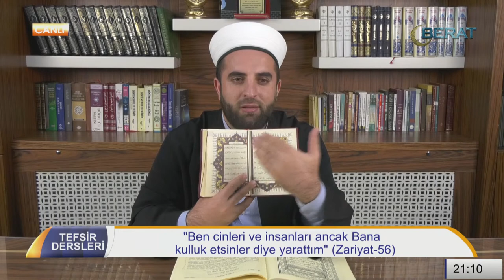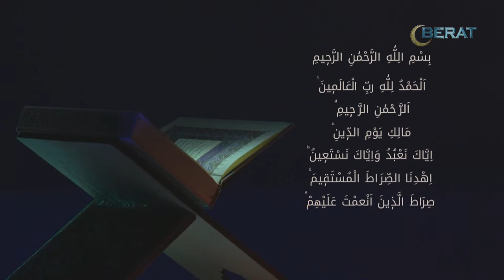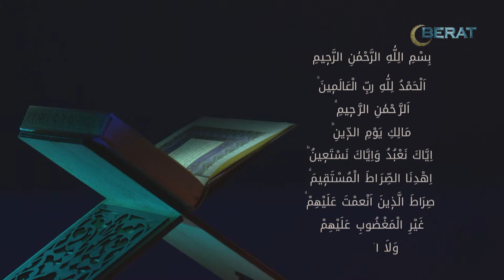Tefsir Dersleri 1.Böüm - Ferit Hocaoğlu | Berat Tv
Ferit Hocaoğlu İle Tefsir Dersleri Programıyla Evlerinize Konuk Oluyoruz.